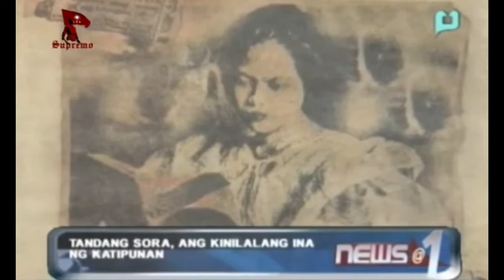Tandang Sora, ang Ina ng Katipunan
Si Melchora Aquino de Ramos ay isang rebolusyonaryo na naging kilala bilang "Tandang Sora" dahil sa kanyang katandaan at itinuturing Ina ng Katipunan. Ang mga lihim na pagpupulong ng mga Katipunero ay ginanap sa kanyang bahay. Dahil dito, kinikilala din siya bilang Ina ng Balintawak at Ina ng Rebolusyong Pilipino.